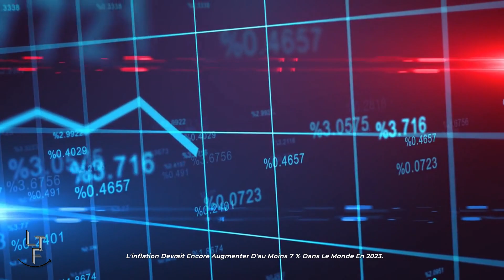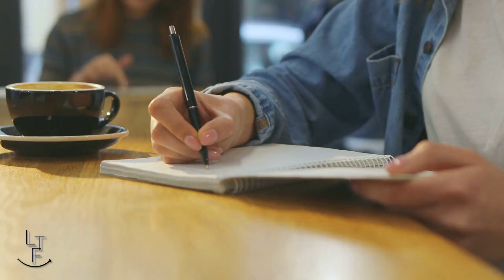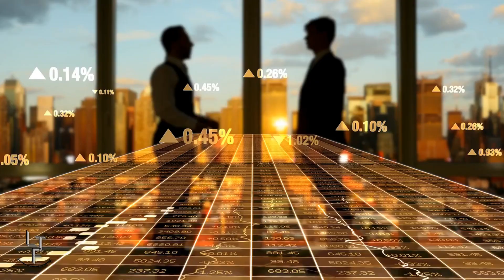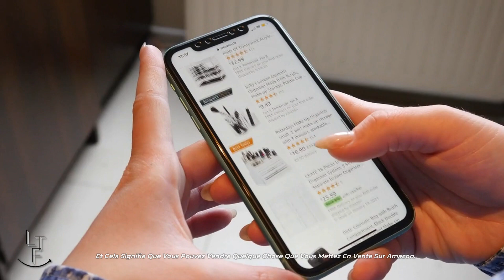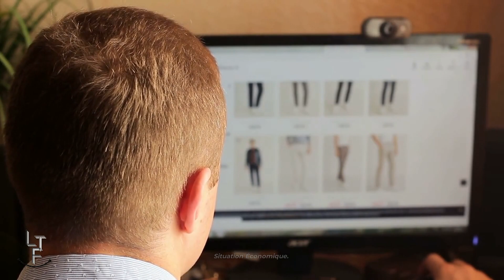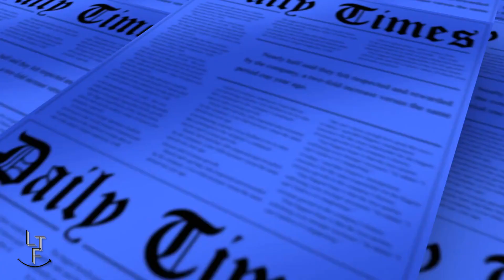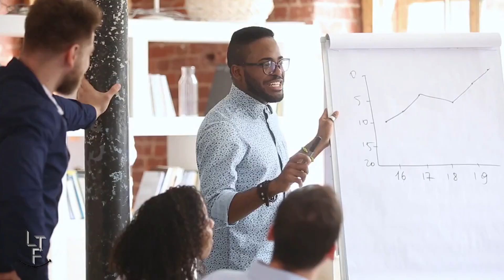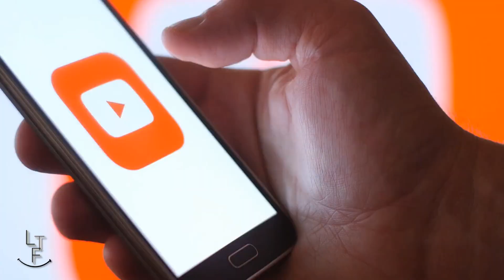13 façons de faire l'argent dans une économie pauvre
👨‍🍳🍳 Aujourd'hui à la carte📜,

13 façons de faire l'argent dans une économie pauvre

Nous allons voir comment faire l'argent en pleine crise dans une économie pauvre

         C'est de la bonne nourriture pour l'esprit, bon appétit 🍽️

📎 Mentions légales :
Toutes les informations sur cette chaîne sont publiées de bonne foi & à des fins d'information générale uniquement. Je ne donne aucune garantie quant à l'exhaustivité, la fiabilité & l'exactitude de ces informations. Toute action que vous entreprenez sur la base des informations que vous trouvez sur ce canal est strictement à vos propres risques.
Il n'y a aucune garantie que vous obtiendrez les mêmes résultats, ou même des résultats tout court.
Je ne suis pas un conseiller financier.
Vos résultats dépendront entièrement de votre éthique de travail, de votre expérience, etc...
Comme toujours, il y a un risque avec toute entreprise.
Ces vidéos sont uniquement destinées à des fins éducatives. Aucun conseil financier officiel n'est donné. Veuillez toujours consulter un professionnel avant de prendre des décisions financières ou d'investissement. Vos investissements sont votre seule responsabilité, ces vidéos ne font que partager mes propres opinions sans garantie de gain ou de perte.

📎 Divulgation : Gardez à l'esprit que certains des liens que je partage dans ce post sont des liens affiliés & si vous passez par eux pour faire un achat, je recevrai une commission. Gardez à l'esprit que je lie ces entreprises & leurs produits en raison de leur qualité & non en raison de la commission que je reçois sur vos achats.